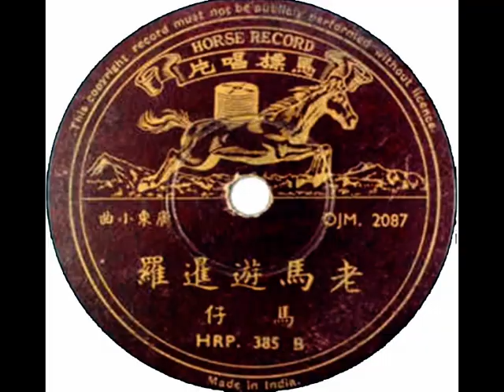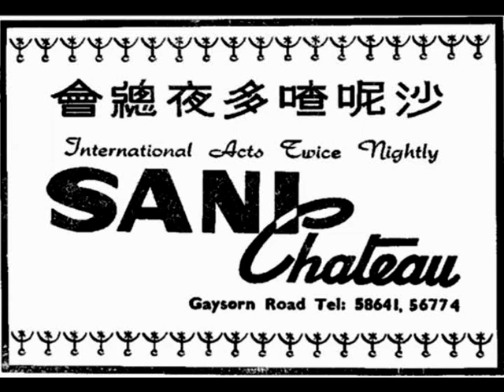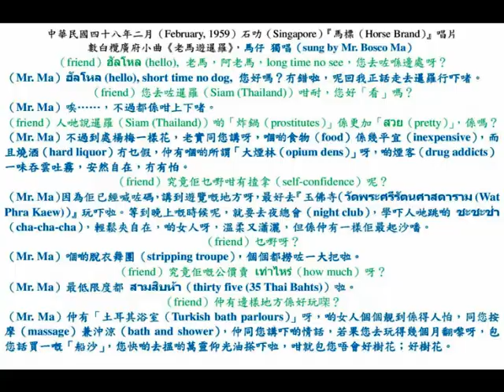馬仔（Ma Chai）《老馬遊暹羅》，中華民國四十八年，石叻『馬標唱片（Horse Brand Record）』粵語數白欖小曲。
◎馬仔（Ma Chai），原名曰「盧業華（Mr. Lu Yap Hwa Bosco）」，籍貫（ancestral home）乃廣府（Kwangtung province）順德（Soon Tuck），肆業于英文書院（graduate from Anglo-Chinese college），業餘粵曲唱家（amateur Cantonese singer），本是馬來亞（Malaya）馬六甲（Malacca）『精武體育會（Chinwoo Athletic Association）』轄下「中樂科（Chinese music club）」的成員（member），擅長各式中西樂器。自中華民國四十四年開始，時有客串參加慈善籌款、電臺播唱，獻唱粵語歌曲（Cantonese songs），諸如：《萬惡淫為首》、《請飲新年茶》、《撚高竇》、《迎春兼接福》、……，繼而間或參加商業演出，隋後被石叻『義發唱片行』聘去灌錄『馬標唱片』，第廿三期（23rd production in October, 1958）廣東小曲：馬仔、凌玲《榴蓮姻緣》；馬仔、韻兒《夠冤氣》、《激奀老豆》、《跑馬經》、《盲公問米》。及（February, 1959）的《大王不好了》、《老馬遊暹羅》。無奈聞說其晚年潦倒，慘在老人院孤獨終老云。

◎中華民國四十二年四月廿四日，星期五（24th April, 1953, Friday），石叻《南洋商報》，第十一版（page 11），南洋三。
『紅裙艷歌舞劇團』昨起赴隆獻演。
（本報吉隆坡訊）香港『紅裙艷歌舞劇團』在馬六甲（Malacca）公演以來，極受當地僑胞歡迎，每晚攜老帶少，爭向『極樂園』唯一的戲臺去，觀眾們對于舞臺上少見的火景、水景極感新奇，該團每晚更換節目，因演期短促，故皆選演精彩節目。
    該團在甲演期已滿，已於於廿三號晨（in the morning on 23rd April, 1953, Thursday）前往吉隆坡（Kuala Lumpur），當晚即在『中華遊藝場』內的戲臺隆重公演，在隆每晚兩場，首晚兩場均告滿，曾有不少遲到的觀眾門向隅。
    今晚第二期的精彩節目為《火燒盤絲洞》，既肉感又神秘，同場並加插獨角戲和技術（magic）。
    全團人員除『紅裙艷』八位：陳萍瑛、鄭君綿、白燕萍、鄭寶蓮、關雪芬、陳白麗、周露華、范敏玲，並有『百老匯』之獨角戲專家關新藝；技術大王（magician）郜守和；龍虎武師陳順寶；鋼琴聖手范平凡；粵曲名將馬仔、張華；燈光、佈景為王日輝、陳錦棠，及艷麗新星夏美鳳夏玉鳳姐妹花云。

◎石叻（Singapore））亞拉街（Arab Street）門牌二二七號『義發唱片行』出品的『馬標（Horse Brand）』唱片，在石叻（Singapore）、馬來亞（Malaya）、暹羅（Siam (Thailand)）、緬甸（Burma）、印度尼西亞（Indonesia）、婆羅洲（Borneo）、香港（Hong Kong）等地流通。

中華民國四十八年二月（February, 1959），石叻『馬標唱片（Horse Brand Record）』粵語數白欖小曲《老馬遊暹羅》，背景廣府音樂（background Kwangtung music）乃《平湖秋月》，呂文成作曲（music by Mr. Lui Man Shing）；馬仔 獨唱（sung by Mr. Bosco Ma）。

（friend）ฮัลโหล (hello), 老馬，阿老馬，long time no see，您去咗喺邊處呀？
（Mr. Ma）ฮัลโหล (hello), short time no dog, 您好嗎？冇錯啦，呢回我正話走去暹羅（Siam (Thailand)）行吓啫。
（friend）您去咗暹羅（Siam (Thailand)）咁耐，您好「看」嗎？
（Mr. Ma）唉……，不過都係咁上下啫。
（friend）人哋說暹羅（Siam (Thailand)）啲「炸鍋」係更加「衰」係嗎？
（Mr. Ma）不過到處楊梅一樣花，老實同您講呀，嗰啲食物（food）係幾平宜（inexpensive），而且燒酒（hard liquor）冇乜假，仲有嗰啲所謂「大煙林（opium dens）」呀，嗰啲煙客（drug addicts）一味吞雲吐霧，安然自在，冇有怕。
（friend）究竟佢乜嘢咁有揸拿（self-confidence）呢？
（Mr. Ma）因為佢已經喊咗碼。講到遊覽嘅地方呀，最好去『玉佛寺（วัดพระศรีรัตนศาสดาราม (Wat Phra Kaew)）』玩吓啦。等到晚上嘅時候呢，就要去夜總會（night club），學吓人哋跳啲 ชะชะช่า（cha-cha-cha），輕鬆夾自在，啲女人呀，溫柔又瀟灑，但係仲有一樣佢最起沙噃。
（friend）乜嘢呀？
（Mr. Ma）嗰啲脫衣舞團（stripping troupe），個個都撈咗一大把啦。
（friend）究竟佢嘅公價賣 เท่าไหร่（how much）呀？
（Mr. Ma）最低限度都 สามสิบห้า（thirty five (35 Thai Bahts)）啦。
（friend）仲有邊樣地方係好玩㗎？
（Mr. Ma）仲有「土耳其浴室（Turkish bath parlours）」呀，啲女人個個靚到係得人怕，同您按摩（massage）兼沖涼（bath and shower），仲同您講吓啲情話，若您去玩得幾個月翻嚟呀，包您話買一嘅「船沙」，您快啲去搵啲萬靈仰光油搽吓，咁就包您唔會好樹花；唔會好樹花。